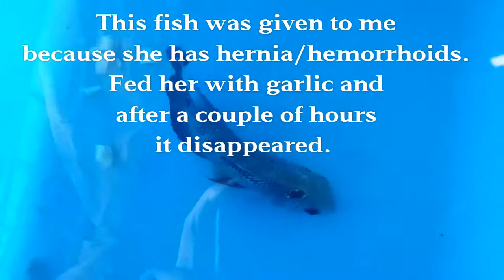Flowerhorn with hernia (cured)